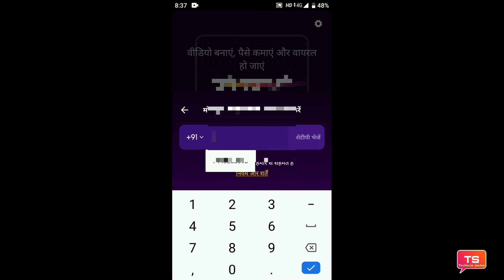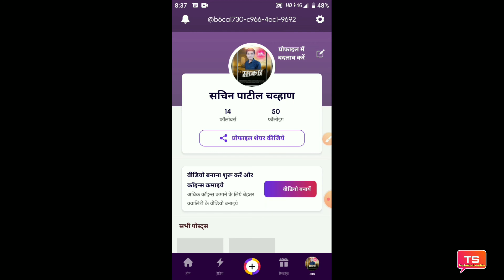Roposo App Ki ld Kaise Banaye | Roposo AppPar Id Kaise Banaye | 2021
Roposo App Ki ld Kaise Banaye | Roposo App
Par Id Kaise Banaye | Roposo App

*जर video

आवडली तर नक्कीच*

*आणि नवीन
 video Update पाहण्यासाठी 🔔👈ह्या घंटीवर
 *CIick